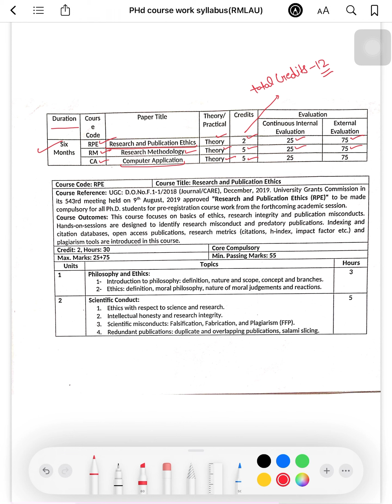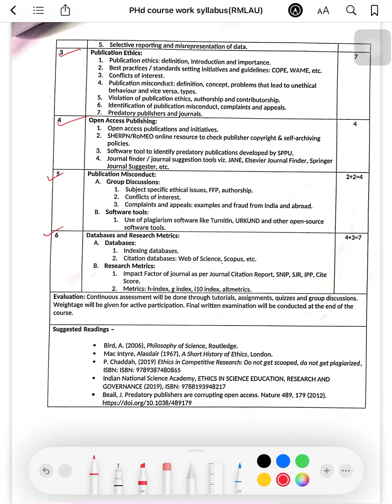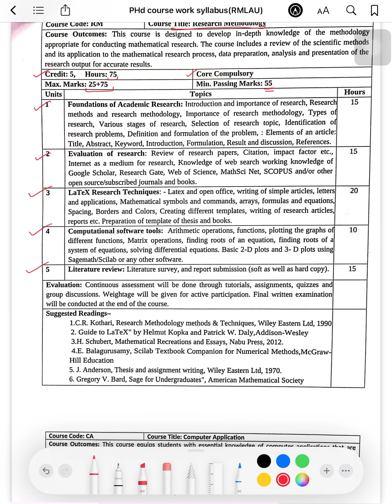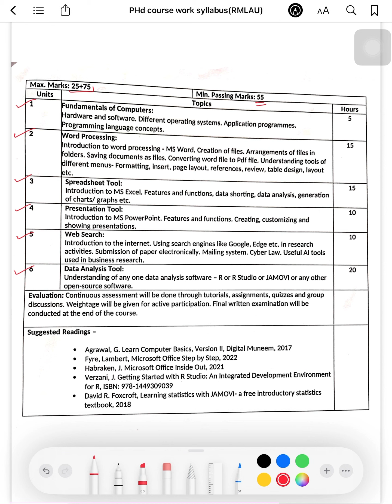RMLAU PhD Course Work Syllabus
RMLAU PhD Course Work Syllabus phdcourse phd

rgCode=gcexpk&referrer=utm_source=copy-link&utm_medium=tutor-app-referral